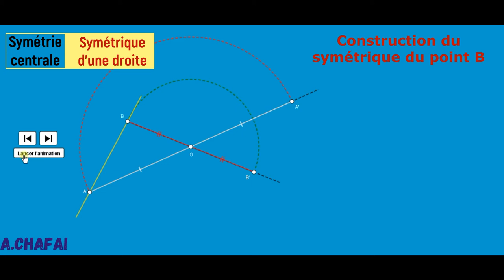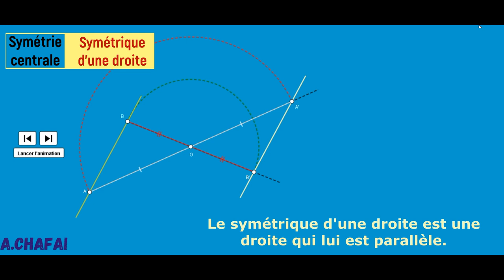Symétrie centrale : Symétrique d'une droite.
Construction du symétrique d'une droite par rapport à un point et visualisation de la propriété qui en découle.